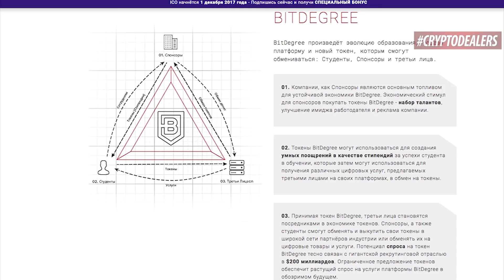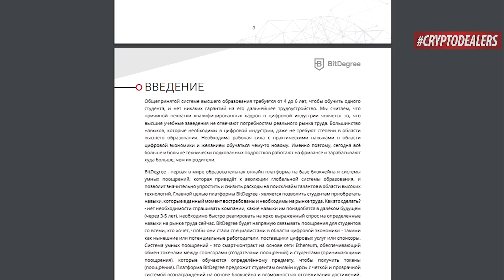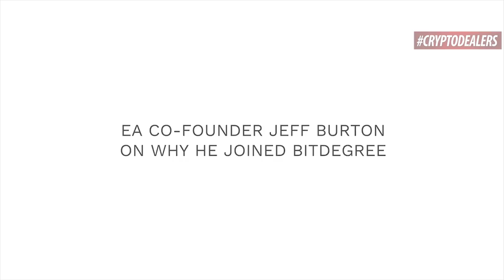Обзор ICO.Bitdegree. Платформа предоставляет стипендии в крипте на блокчейн Ethereum.Cryptodealers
Платформа BitDegree предоставит студентам онлайн курсы с простой и прозрачной системой наград на базе блокчейна и отслеживанием достижений.
Это также уникальный инструмент для бизнеса, позволяющий нанимать таланты в области технологий и формировать систему глобального образования под его нужды.
Зачисление на курсы позволит получить доступ к использованию материалов, расположенных на платформе.
Каждая часть будет содержать краткий обзор курса, теги для индексирования, объяснение концепта и теории, описание того, как теория может быть применена для решения конкретных проблем.
А технологические компании в свою очередь, смогут предоставлять стипендии студентам, которые хотят вкладывать время и силы в изучение новых навыков.
Благодаря этому процессу компании могут внедрять учащихся в новые технологии и заполнять пробелы в обучении в рамках собственных рабочих групп.